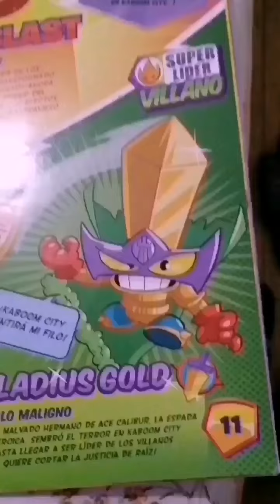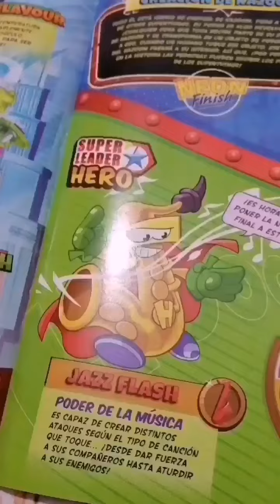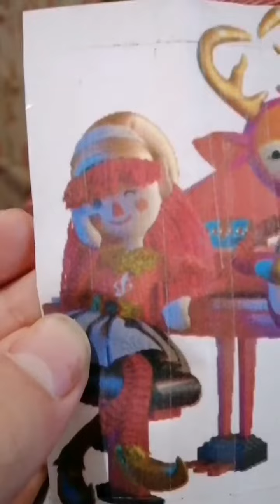toon city music: fnf attack version 2.0